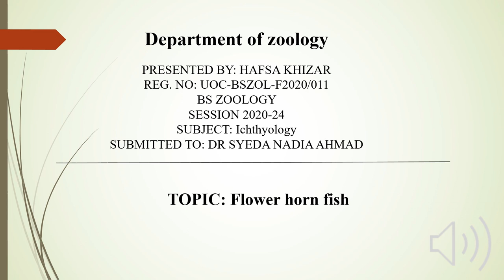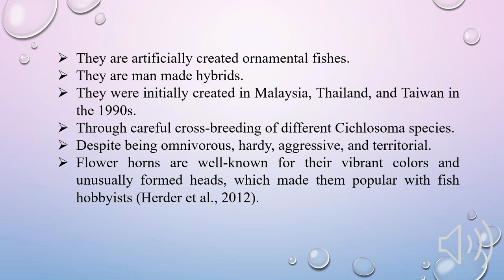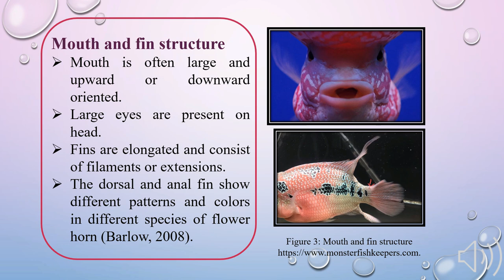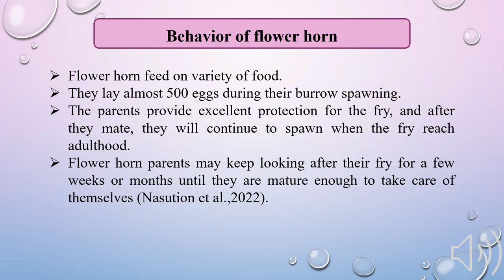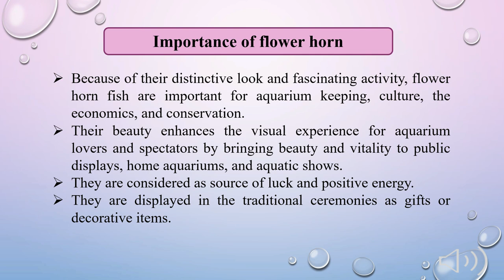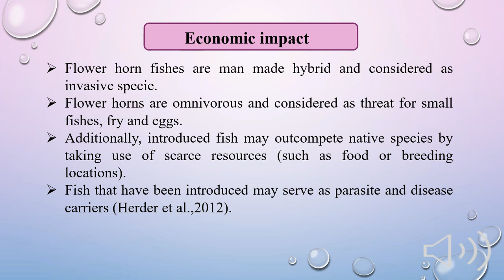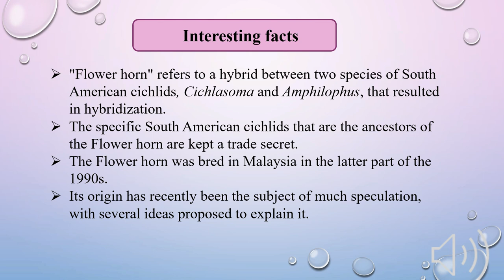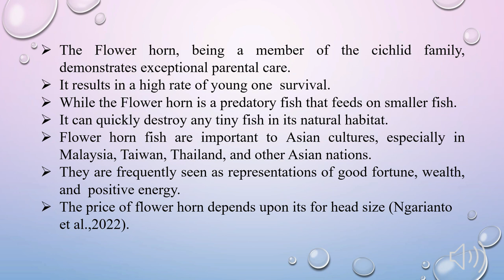Flower Horn Fish | A detailed educational lecture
Join us for an in-depth lecture on the fascinating world of Flower Horn fish! 🐠 Learn all about their unique characteristics, care requirements, and how to maintain their stunning colors. Whether you're a beginner or an experienced aquarist, this video is sure to leave you feeling inspired and knowledgeable about these beautiful and captivating fish. Don't miss out - hit play now and dive into the world of Flower Horn fish! 🌺🐟